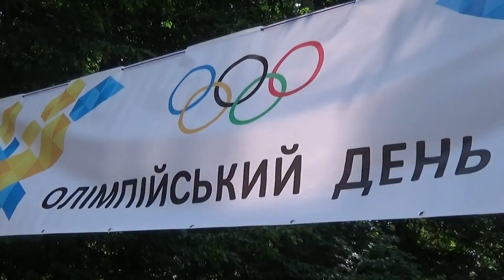Олімпійський день 2017: Школа танців "TAIS"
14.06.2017, парк ім. Т. Шевченка
Відео: fakty.cv.ua